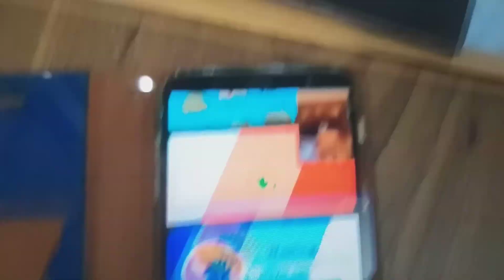the foodtag of godzilla battle line (not a ep)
this video will be gone at 31 December 12:00PM